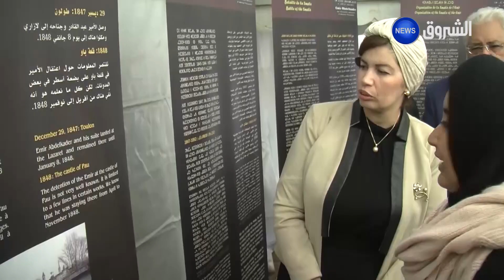وزيرة الثقافة : " الدولة تولي أهمية بالغة لتاريخ الأمير عبد القادر"